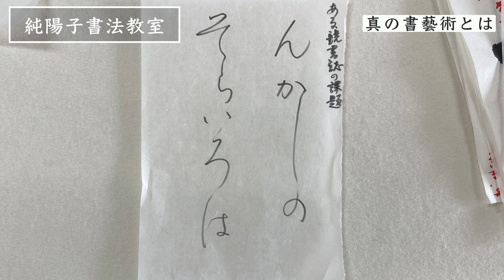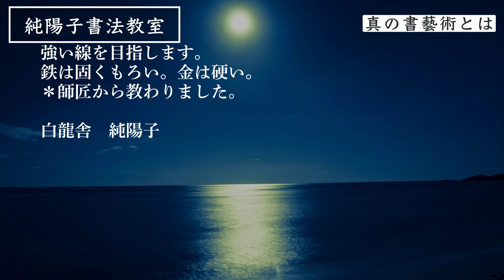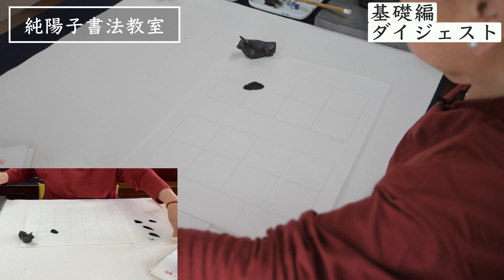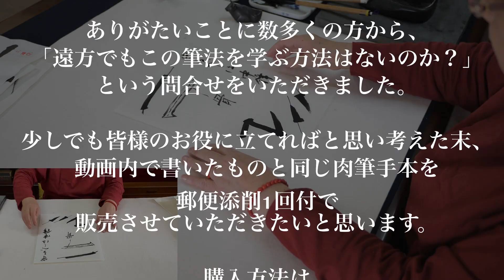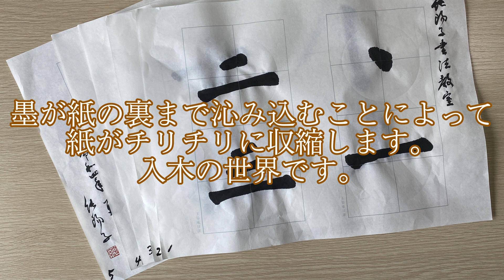【純陽子書法教室 基礎編】真の書藝術とは・基礎講座のお知らせ 白龍舎（旧玉筍庵）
「真の書藝術とは・基礎講座のご案内」

真の書藝術　純陽子書法教室
白龍舎　主宰　純陽子